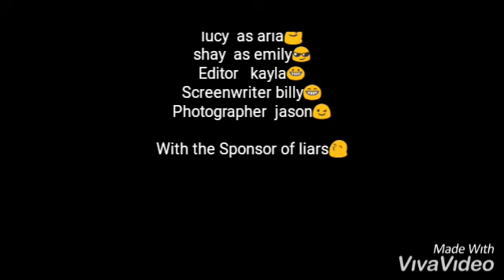Pretty little liars ( now i know by avril lavigne